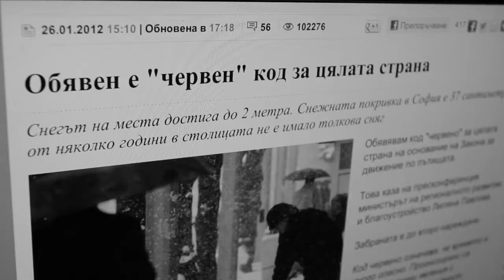Lost Winter 2012 Trailer (Bulgarian Ski-Snowboard Movie)